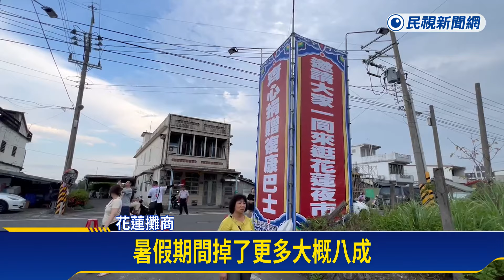不等顧客來！花蓮夜市攤商主動出擊 衝宜蘭擺攤拚生計－民視新聞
【民視即時新聞】0403強震讓花蓮受創嚴重，儘管道路和硬體環境都逐漸修復，但上個月又遇上颱風侵襲，交通不便和安全問題，大大的降低遊客造訪意願，導致當地的夜市人潮大幅減少，現在有部分攤商主動出擊，離開花蓮，宜蘭擺攤，販售當地美食，吸引不少宜蘭人來品嘗。